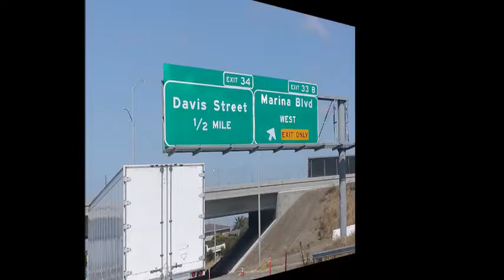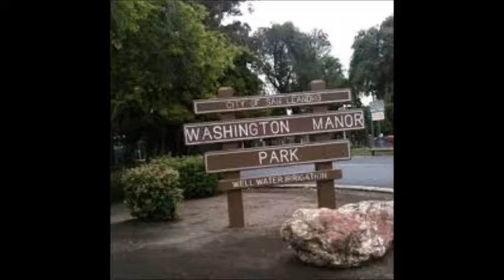i wont give up